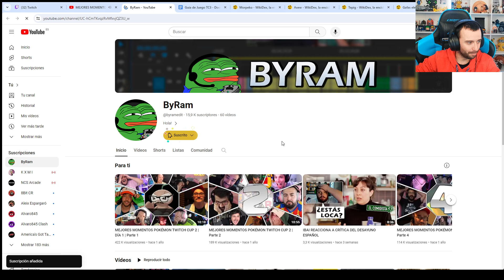REACCIÓN MEJORES MOMENTOS POKÉMON TWITCH CUP 3! #1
Productos que utilizo:
Capturadora elgato, Foco elgato, Stream deck, croma xl: